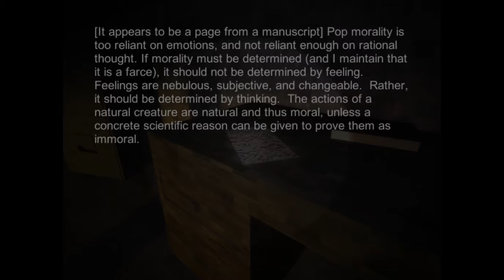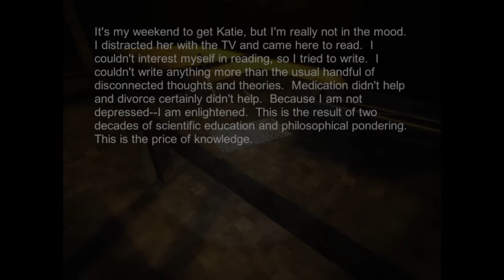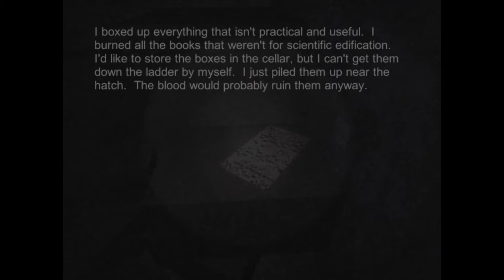fingerbones (extra content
yay extra content